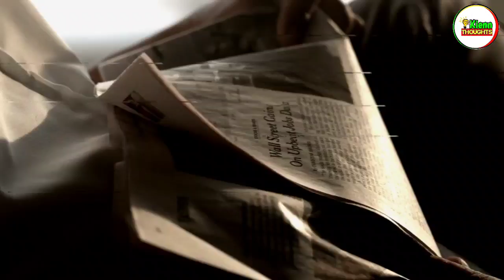TRAHEDYA NG CEBU PACIFIC FLIGHT 387 NA KUMITIL SA BUHAY NG 104 KATAO | Kienn Thoughts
1998, ikalawa ng Pebrero, nagulat ang lahat sa trahedya na sinapit ng Cebu Pacific Flight 387! Isang daan at apat na katao ang nasawi sa pagbagsak ng eroplano ng Cebu Pacific sa Mt. Sumagaya na matatagpuan sa Gingoog City, Misamis Oriental!

Paano nga ba nauwi sa mapait na trahedya ang dapat sana ay maayos na byaheng ito? Ano ang naging dahilan ng pag bagsak ng Cebu Pacific Flight 387? Yan ang ating aalamin kaibigan!

Kamusta, welcome sa Kienn Thoughts, ang channel kung saan ang kaalaman ay siksik at nag uumapaw! Pindutin mo na din ang bell icon kaibigan! Follow nyo na din ang ating Facebook Page at Instagram account.

Sa video na ito, tunghayan ang kwento tungkol sa mapait na kinahinatnan ng 1998 Cebu Pacific Tragedy!

Kaya, simulan na natin

RELATED SEARCH

RELATED CHANNEL

Kaalaman
Clarktv Facts
Win YT
Tuklas TV
Marvelous Facts
Jessica Soho
Kapuso mo Jessica Soho
Rated K
Historya Channel
Evadpup
LuzonPH
Matanglawin
J MIX OFFICIAL
Maharlika tv
Doc Willie Ong
Kamao TV